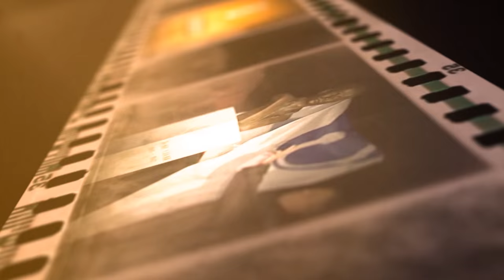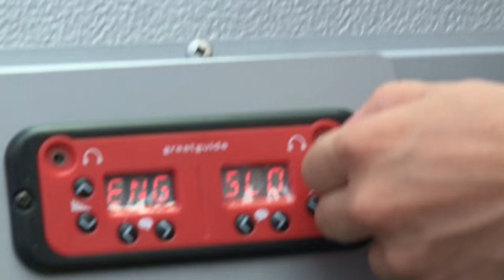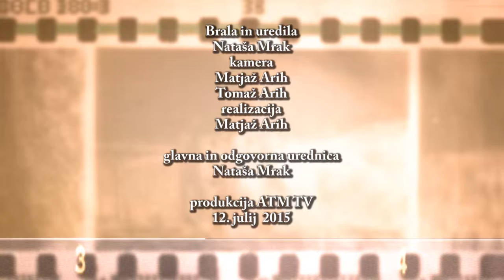Kronika tedna - 12.7.2015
V Kroniki tedna:
- otvorite Jasne
- turistični avtobus
- EP maraton kajak